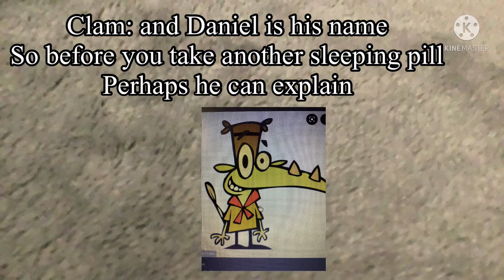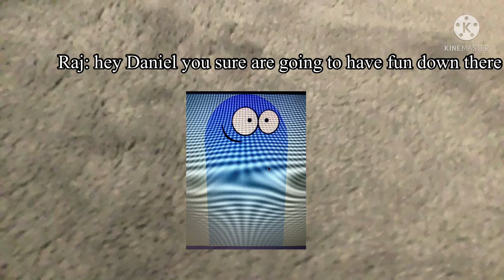CarToonTales: Daniel and the lions den